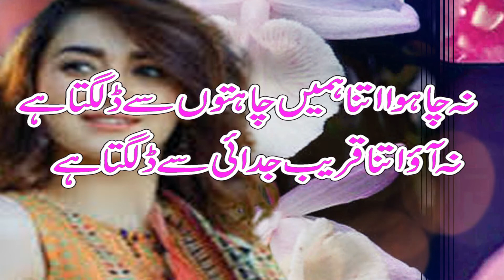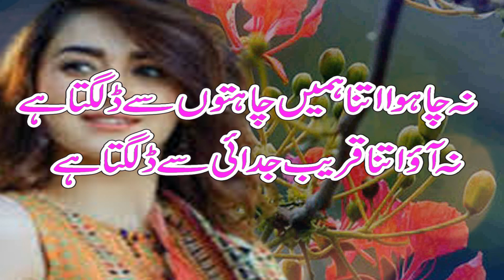line best Urdu Sad line Poetry || Heart Touching best Shero Shayari || Poetry Collection